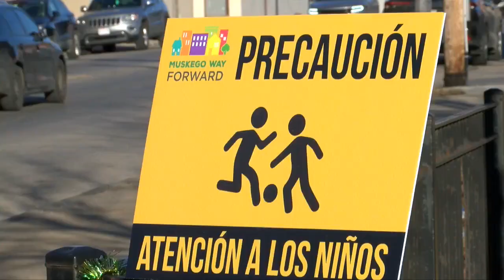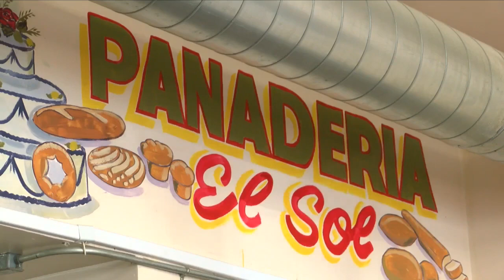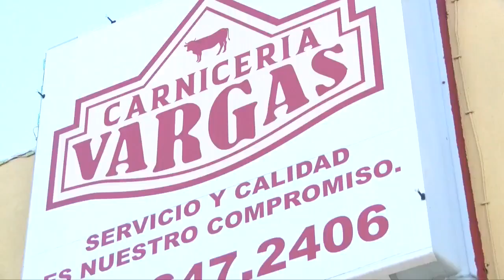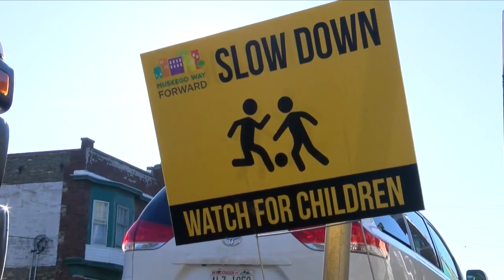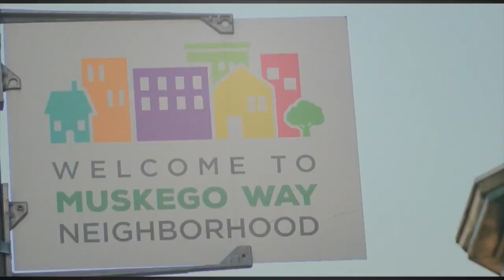My Block: Milwaukee's South Side like you've never seen before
Take a look at Milwaukee's South Side like you've never seen before. We set aside cultural and language barriers to learn what it was like for the people who took a chance by leaving their home countries to live in the Cream City.